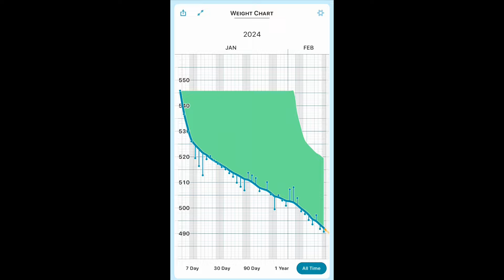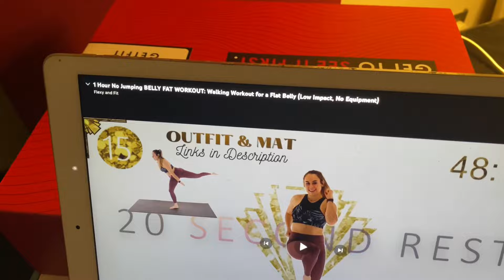DAY 37 - I LOST 55lb IN 37 DAYS! 🔥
🌟 Welcome to my weight loss journey! Join me as I embark on a life-changing transformation from 545 lbs to 195lbs, and a healthier, happier me!

🔥 In this daily video series, I'll be documenting every step of my weight loss journey, sharing the highs, lows, and everything in between. This isn't just about shedding pounds; it's about reclaiming my life and inspiring others along the way! Witness the transformation unfold before your eyes as I strive to become the best version of myself.

💬 Share Your Thoughts:
I'd love to hear your thoughts, tips, and encouragement in the comments. Let's build a community that uplifts and inspires one another. Which i am now calling the GET RIGHT GANG!

Thank you for joining me on this incredible journey. Let's make 2024 the year of transformation and achievement. Let's get right!